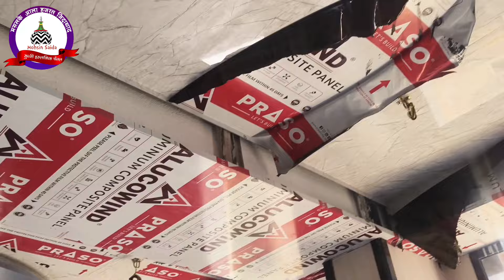masjid ka kam#part-18